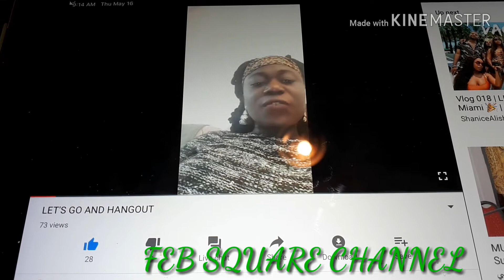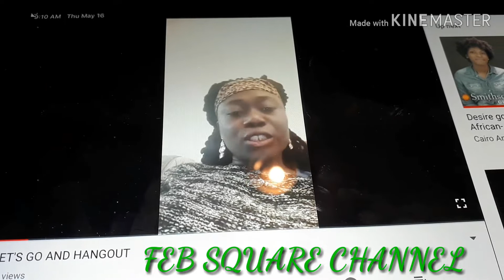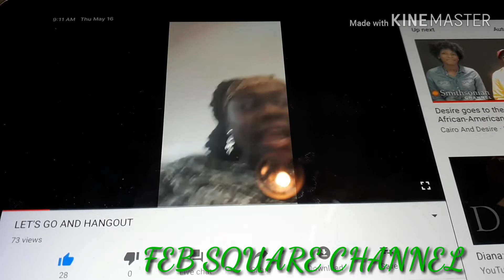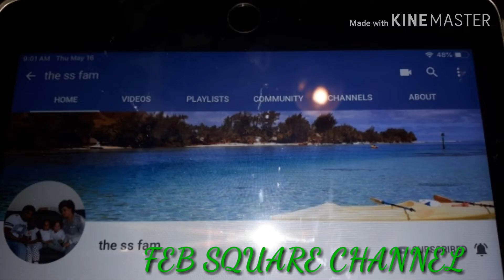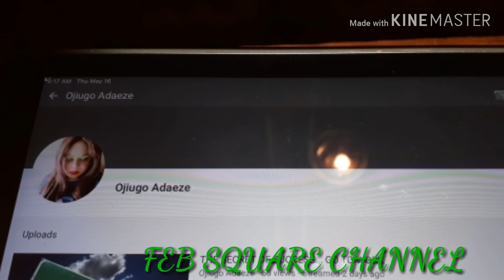SUMMER AKU WAS AT MY LIVESTREAM WITH MY FRIENDS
Thanks For  Watch My Video And PLS don't forget to Like 👇Comment 👇🔄Share 🔄✔SUBSCRIBE ✔ to my YouTube channel thank you Tune on your Notification 🔔Bell 🔔Please so that you ) Guys 💞 SUBSCRIBE To Our Channel

 A MUST WATCH :

5 THINGS DEPRESSED PEOPLE DON'T YOU WANT YOU TO DO TO THEM.

2 MAJOR CAUSES OF DEPRESSION

  4 WAYS I USE TO OVERCOME DEPRESSION

SYMPTOM OF DEPRESSION IN SOME PEOPLE

SYMPTOMS FROM DEPRESSION AND HOW TO HANDLE IT.

 I was so surprised to see her in my livestream.  You are really an encourager to my family and my friends.  Thanks so much dear . God will continue to bless you beyond expectations. I love you 😘🤗.